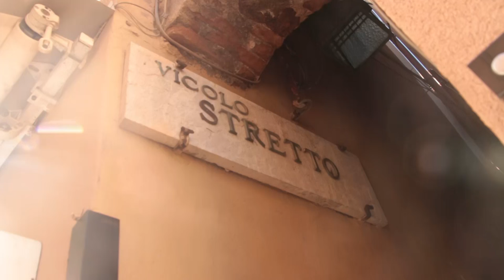Visita Taormina EN UN DIA 🌍 - VÍDEO GUÍA Taormina (Sicilia, Italia)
[ESP] Taormina suena a pasado, Taormina suena a idílico, y efectivamente lo es un poco. Os enseñamos qué ver en Taormina, comenzando por su monumento más famoso y visitado, el Teatro de Taormina. Es uno de los mejor conservados de Sicilia y el motivo por el cual es tan especial es que tiene vistas al Mar Jónico y al volcán Etna ¿Suena o no suena a mítico? El casco histórico de Taormina tampoco os defraudará, buscad el vicolo stretto para encontrar la calle más estrecha de Italia. Por último, id a pasear por los Jardines Públicos, un lugar muy romántico con unas vistas espectaculares que hará que te sientas como si estuvieras en los años 30! Disfruta Taormina!
Si te has quedado con ganas de saber más, sigue este para conocer nuestra experiencia.
[ENG] Taormina sounds like past, Taormina sounds idyllic, and yes it is. We show you what to see in Taormina, beginning with its more famous and visited monument, Taormina's theater. It's one of the best kept and the reason why it is so special is the views, on one side the sea and on the other the Etna volcano. Historical old town is also amazing, look for the Vicolo Stretto to find the narrowest street of Italy. Lastly, go to walk down in the Public Gardens, a very romantic place with astonishing views, and a place which will transport you to the 30's! Enjoy Taormina!

- Blue Green Beauty (ATMOS275)
- Our Love (SA036)